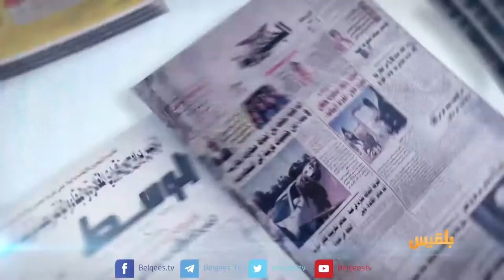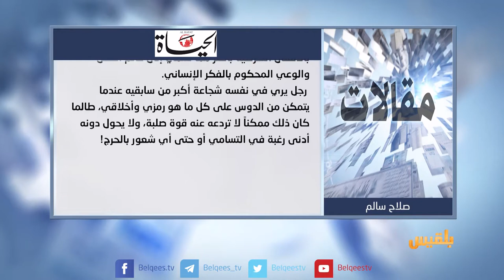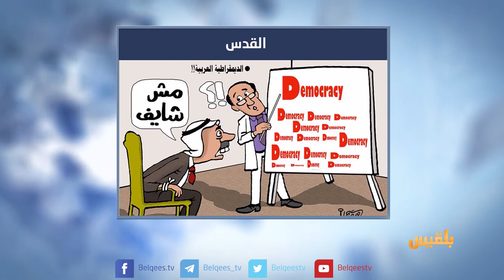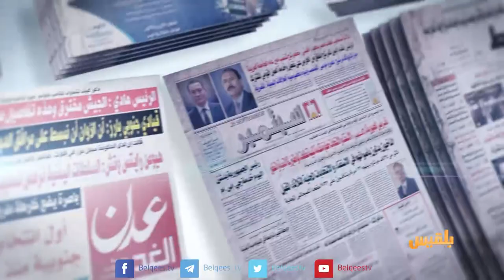كشك الصحافة | 01 - 07 - 2018 | تقديم: نضال الشبان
يمن مونيتور
مخاوف من استخدام الحوثيين للمختطفين في سجون الحديدة دروعا بشرية!

المشاهد
قصر سلطاني فى حضرموت .. ذاكرة تاريخية مهددة بالخطر!

القدس
فى جولتنا الرياضية
مدرب عربي عائد من موسكو
نحن بحاجة لتغيير أسلوب حياتنا كي نفوز !